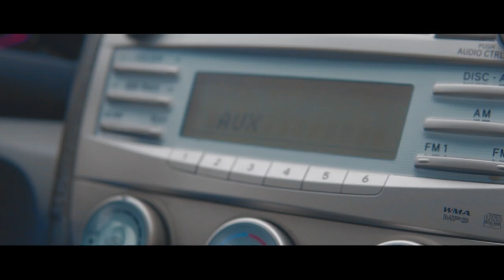MAMG - Where You Dey?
Just a vibe, MAMG features Pillz, MOB, Vito Rali & DwillsHarmony on "Where You Dey". Original song performed by Santi.
Director: FPD Films. Artistes: Pillz, MOB, Vito Rali, DwillsHarmony. Follow MAMG on instagram & Twitter Instagram : @meandmyguyz__ Twitter :@meandmyguyz__